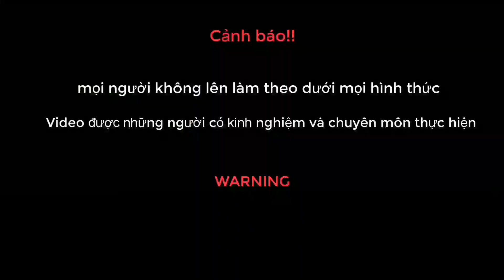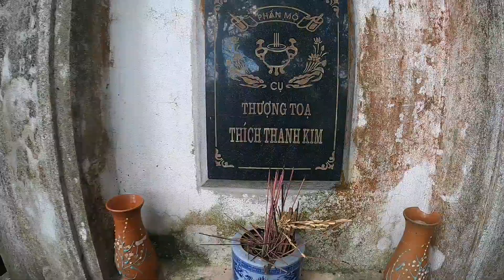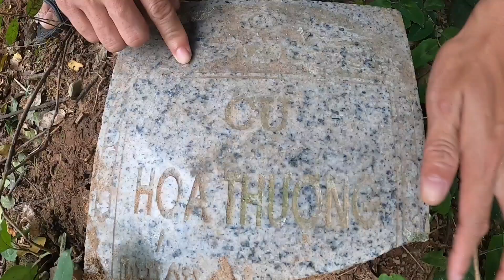Xuất Hiện Rắn Trắng Canh Mộ Cổ Rắn Trắng Phần 1|| Thiên Vlogs